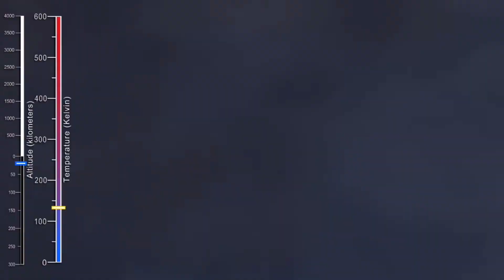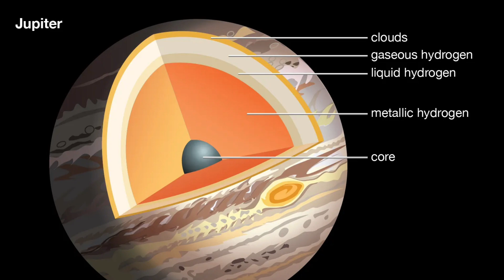How long could you survive on other planets WITHOUT A SPACESUIT?😱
Today I'll explain you how long you could survive on other planets without a spacesuit! I hope you like it